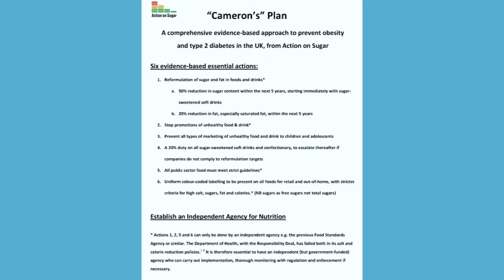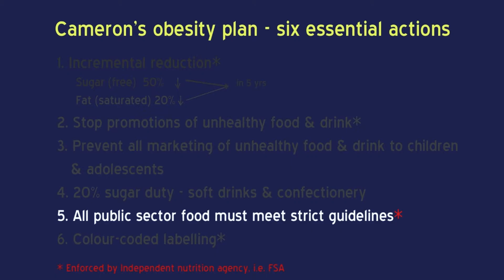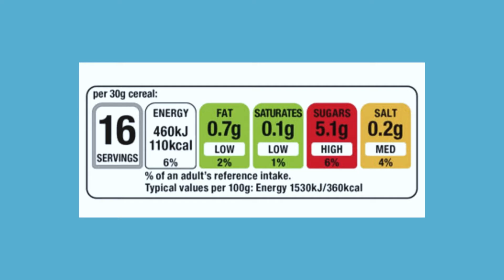Comment on Cameron's Obesity Plan by Professor Graham MacGregor Jan 2016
This is a commentary about Cameron's Obesity Plan that was recorded in January 2016. Cameron stepped down as Prime Minister later that year before the plan had been finalised. When Theresa May took over as Prime Minister the plan was released but with a lot of the recommendations provided by Action on Sugar, other NGOs and Public Health England watered down or completely omitted.